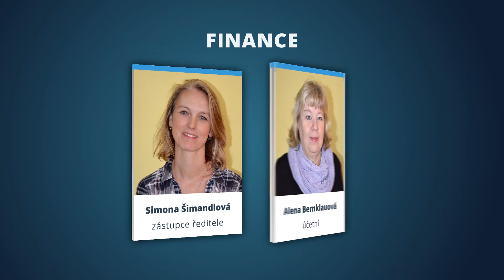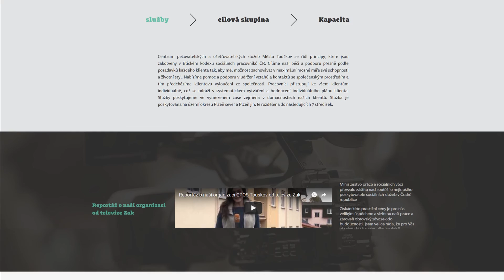CPOS Město Touškov - pečovatelská služba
Jsme tu  pro  Vás   a   naše  služby  Vám umožní žít v pohodlí domova. Posláním   naší   pečovatelské  služby  je snaha  o   to,  abyste   mohli   zůstat  co nejdéle doma, i  když  už  Vám  vaše síly nestačí na zajištění domácnosti     a  péče o sebe.   Zachováte    si    tak    soukromí, navyklý   způsob   života        a   kontakt   s rodinou a kamarády.